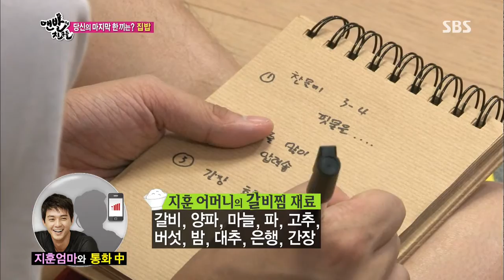Barefoot Friends(맨발의 친구들) Ep.20 #34(9)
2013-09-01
(은지원,홍진경)